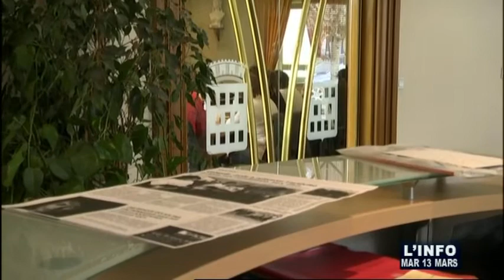Quel avenir pour Colwell? (Bessé-sur-Braye)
Sites webs/blogs, copiez cette vidéo avec le bouton "Intégrer" !
 Le repreneur potentiel de l'entreprise Colwell présentait son projet à la marie de Bessé-sur-Braye